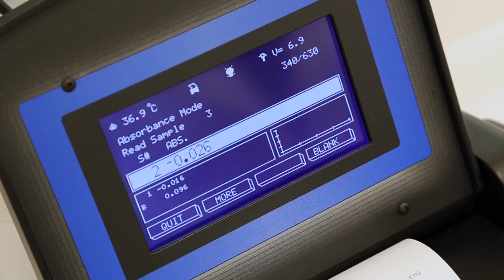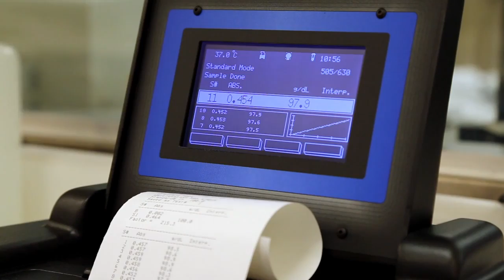Stat Fax 3300 Awareness Technology, Inc | SOMATCO سوماتكو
Uses 12 mm round tubes, 1 cm square cuvettes, or built-in flow cell.
Read cell is temperature controlled to 37°C.
Bichromatic and Monochromatic reading.
Turbidimetric assay capabiliy.
6 filters standard, with spaces for 2 optional filters (340-880nm).
Flip-up 240 x 128 pixel graphic display shows kinetic plots in real time.
Use on-board thermal printer, external printer, or PC.
Create a work list, run tests, print patient reports. Stores patient data.
Stores control values and creates Levey-Jennings plots for QC.
IAD filters